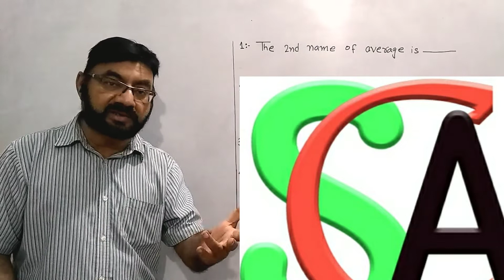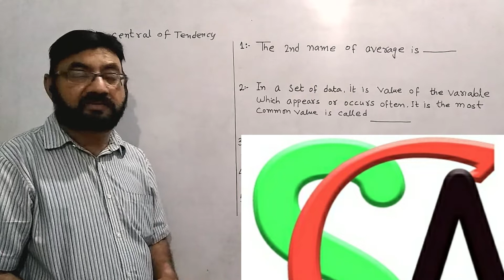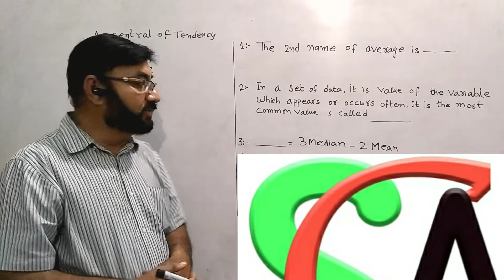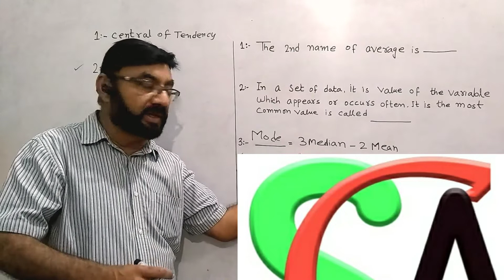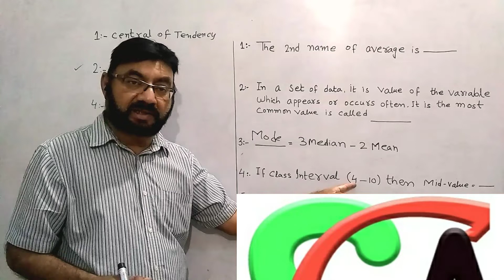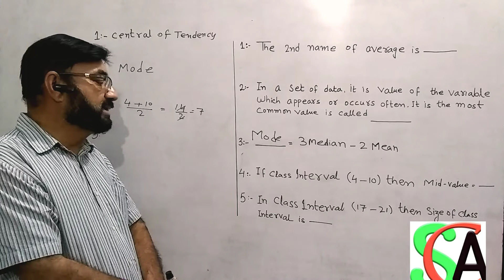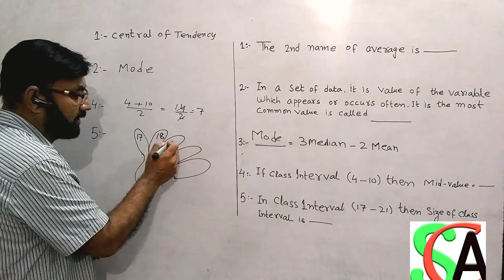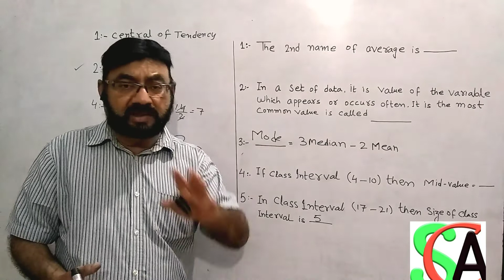MCQs 10th CLASS PREPARATION|MATHEMATICS | (14/20) LECTURE | CHAPTER 4PART 2 | KARACHI SINDH BOARD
MCQs 10th CLASS PREPARATION|MATHEMATICS |(13/20) LECTURE|CHAPTER 4PART 2|KARACHI SINDH BOARD